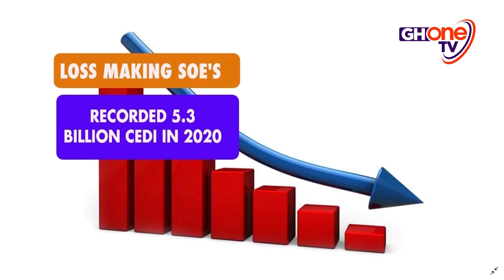Leaders of State Owned Enterprises Make Money Whiles Organizations Making Losses | GHOne News